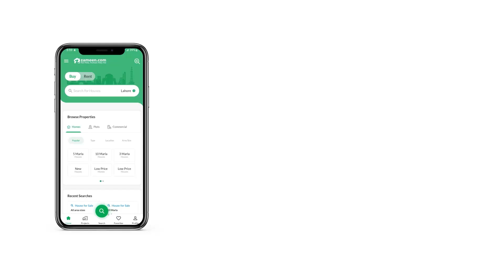1 KANAL RESIDENTIAL PLOT FOR SALE IN IFAZAIA HOUSING SCHEME TARNOL ISLAMABAD